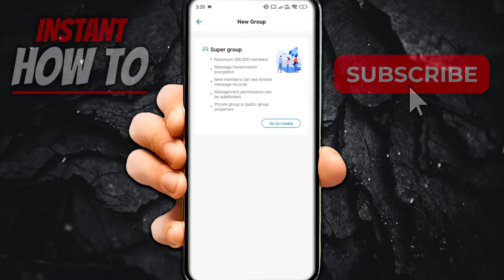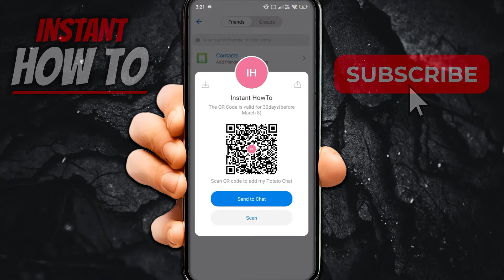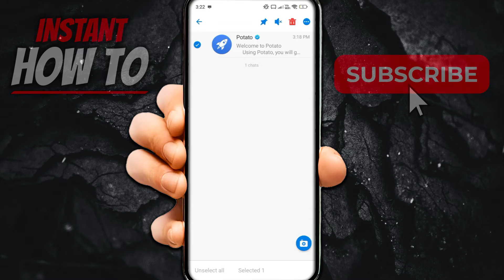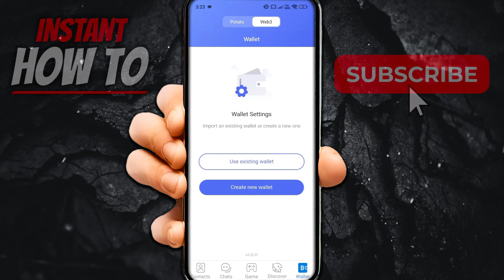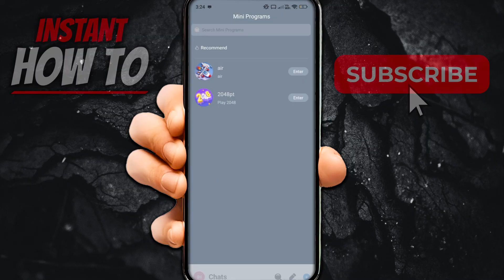How To USE Potato Chat App (FULL GUIDE) 2026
In this video, I'll show you how to use the Potato Chat app. This is a full guide on how to set up, navigate, and use all the features of Potato Chat in 2026.

In case you've been trying to learn how to use Potato Chat, this is the video you need to see!